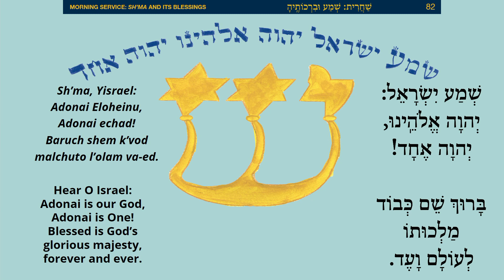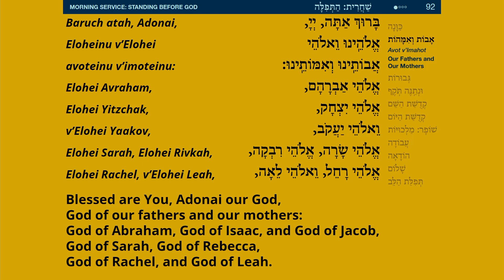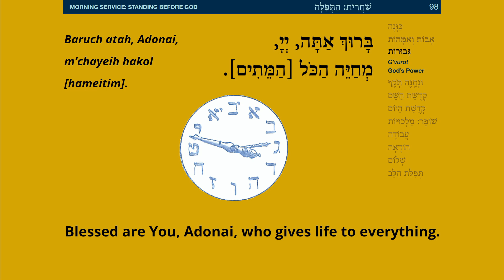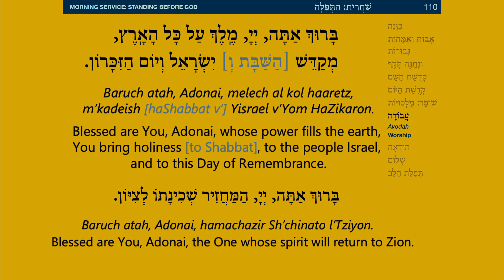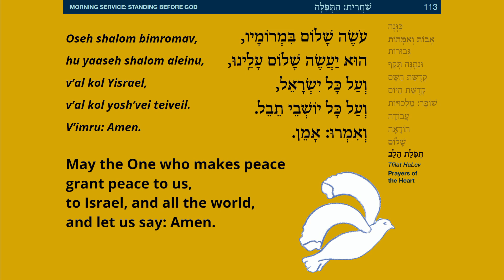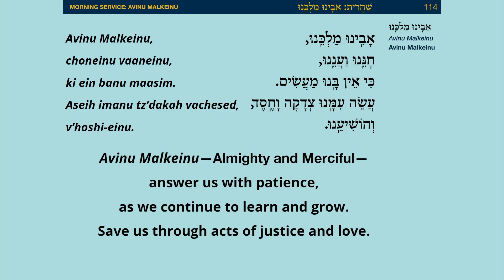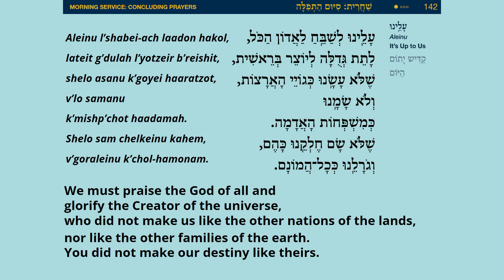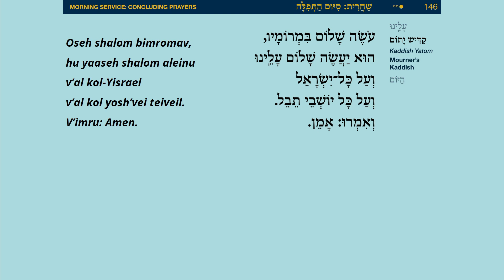Yom Kippur Intergenerational Service